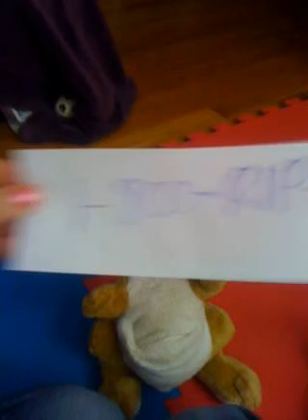webkinz commercial ( baker corners all porpose flour